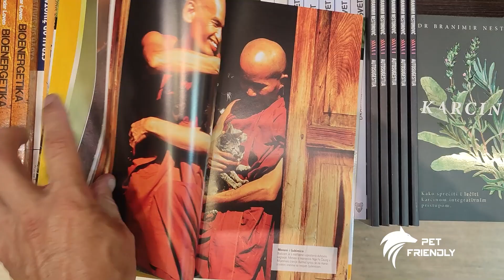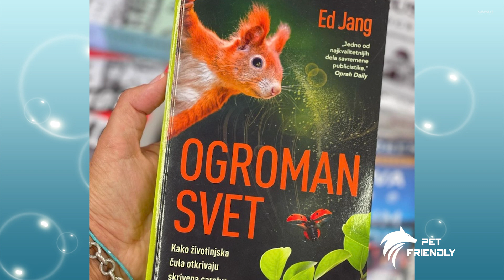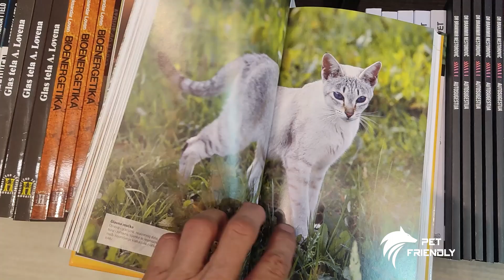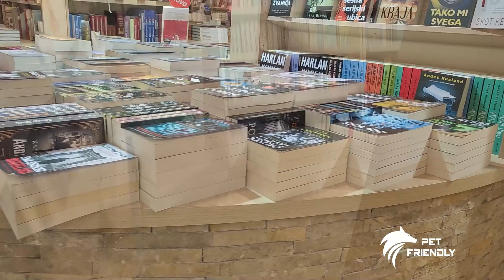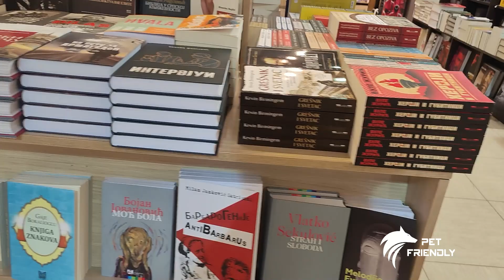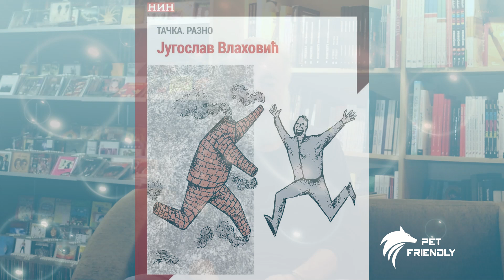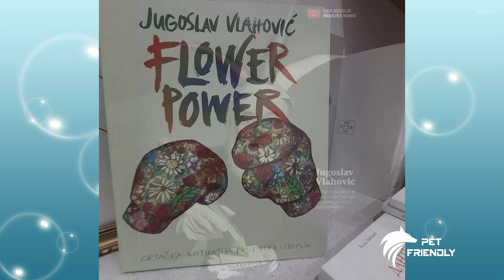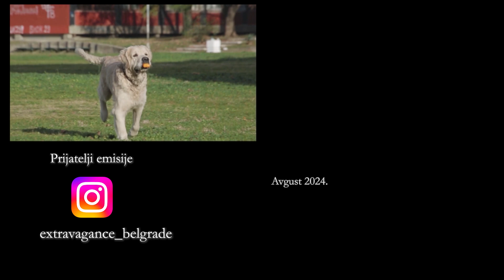233.epizoda PET FRIENDLY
1. međunarodni dan maca 8. avgust 2024. knjižara delfi i
Jugoslav Vlahović